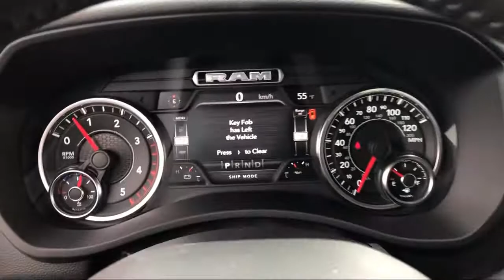2021 Ram 2500 Laramie Elk Grove Sacramento Roseville Folsom Rocklin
2021 Ram 2500 Laramie Stock Number: 63205D Vin:3C6UR5FL2MG539735.

8575 Laguna Grove Dr.